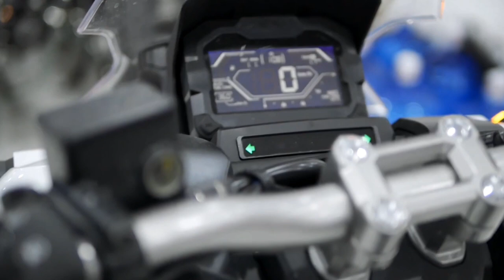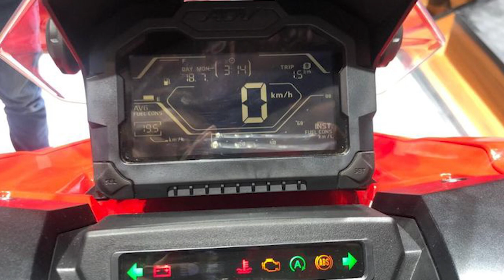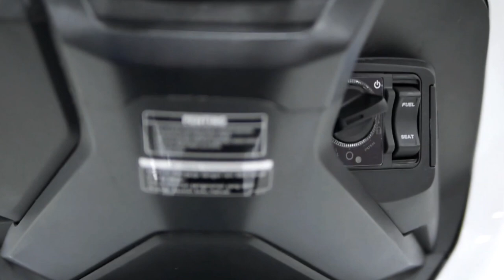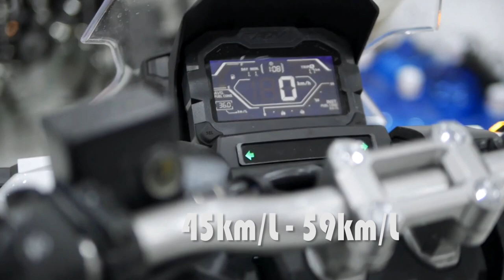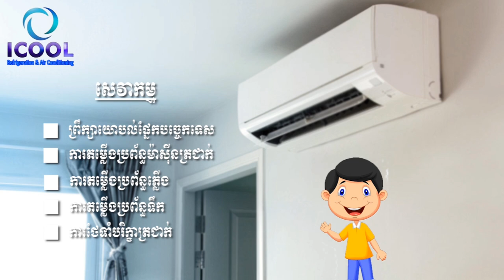ស្វែងយល់ពី ការស៊ីសាំង តម្លៃ និង Top Speed របស់ម៉ូតូ Honda ADV 150 2020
In this video I will specification of honda ADV 150 NCX motorcycle. So I hope all of you will enjoy with it.
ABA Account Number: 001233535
ABA Account Name : SAMATH SOPHEAKROTH
អាយឃូល ឯកទេសម៉ាស៊ីនត្រជាក់
iCOOL Refrigeration & Air Conditioning System